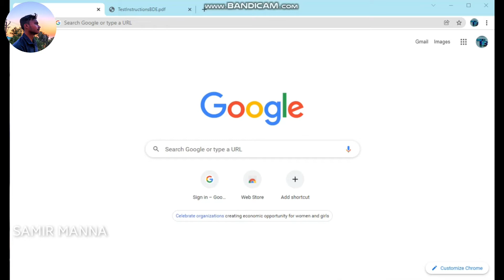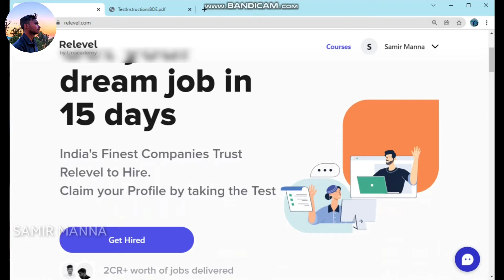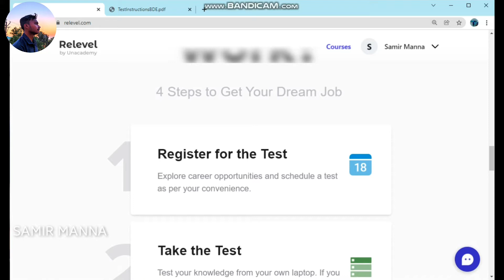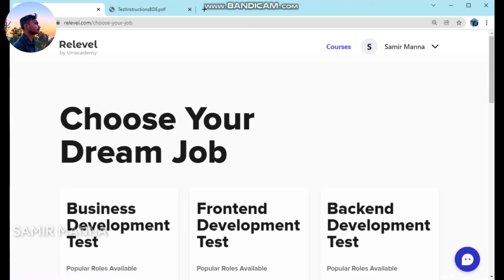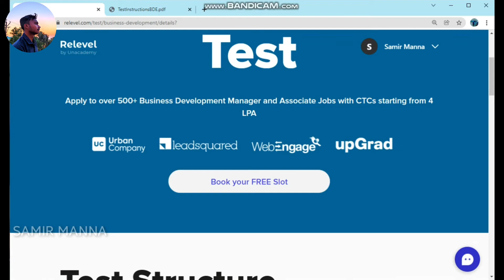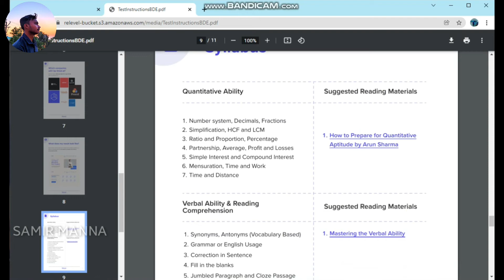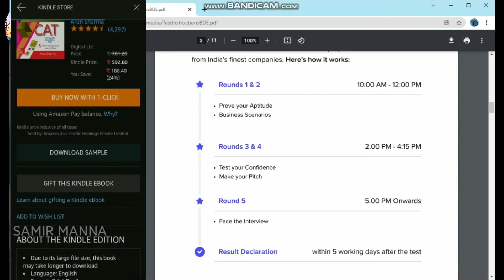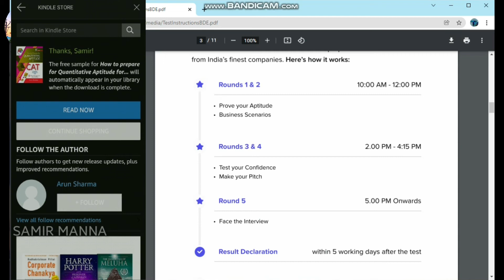Relevel By Unacademy 500+ jobs/CTC UPTO ₹10 lakhs I How to crack Relevel Test Preparation & Syllabus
Hello, friends in this video you will know about Relevel by Unacademy interface. How to give Relevel test? How to get prepared and where to get the syllabus? Everything I have covered in this video you will understand everything if you watch the video perfectly.